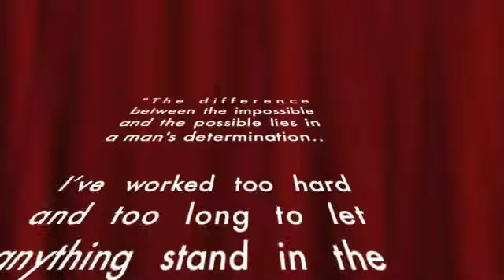Matt Perrella Highlight Film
highlights from 2011 and 2012 from Rider University